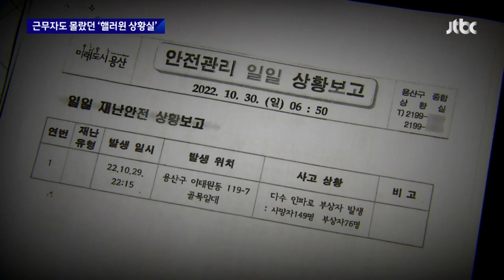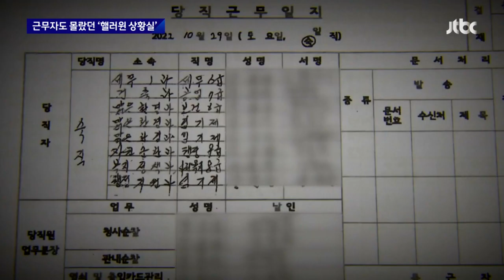[단독] '핼러윈 상황실' 홍보한 용산구청, 근무자는 "그런 게 있었나" / JTBC 뉴스룸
이뿐만이 아닙니다. 참사 전 용산구청은 '헬러윈 축제' 때를 대비하는 종합상황실을 운영한다고 발표했습니다. 그런데 저희가 확인해보니, 상황실을 따로 설치한 게 아니었습니다. 당직실에 근무자 3명을 늘린 게 전부였습니다. 그마저도 3명은 담당이 소음민원이었습니다. 참사 당일에 근무한 사람에게 물어봤습니다. '"상황실 같은 게 있었냐'"는 답이 돌아왔습니다.